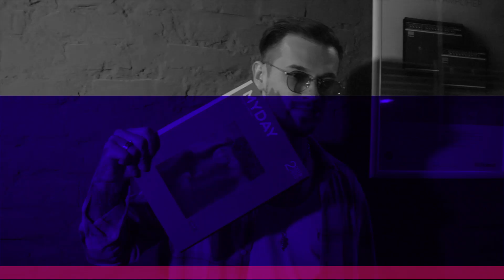Чуть Меньше Века. На Троих. Актеры Молодежного театра для журнала Myday Special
90 лет исполнилось Молодежному театру Узбекистана, который родился при странных обстоятельствах, а с годами только молодеет. Myday поговорил с тремя актерами МТУ, которым в совокупности столько же сколько и театру. Полное интервью с Лейлой Сейд-Оглы, Хасаном Салиховым и Сабиной Асановой читайте на страницах журнала нового номера Myday Special в лучших заведениях Ташкента.